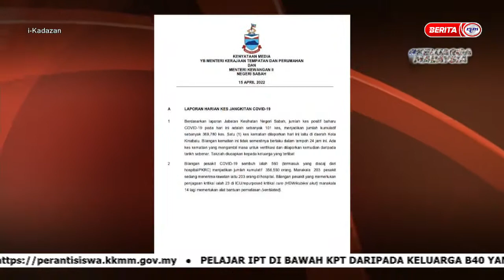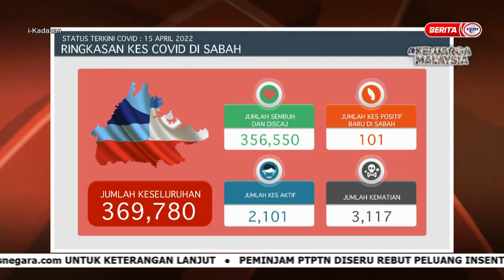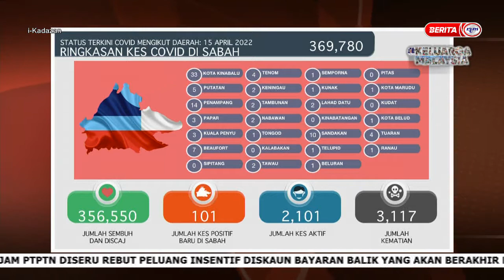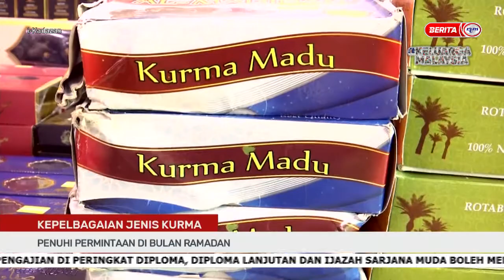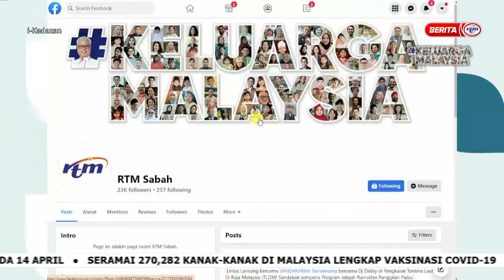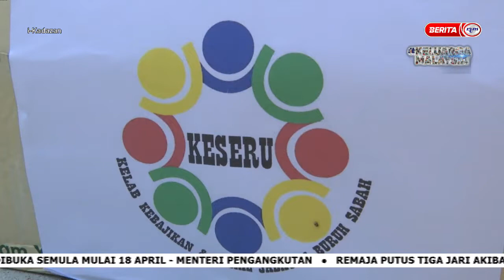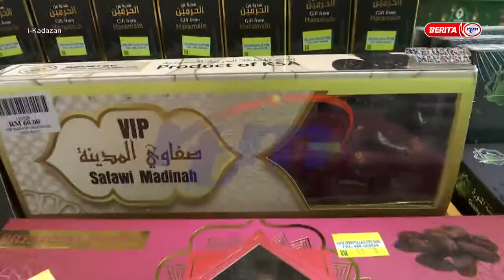16 APR 2022 – i-KADAZAN